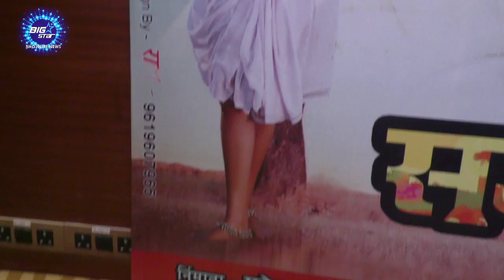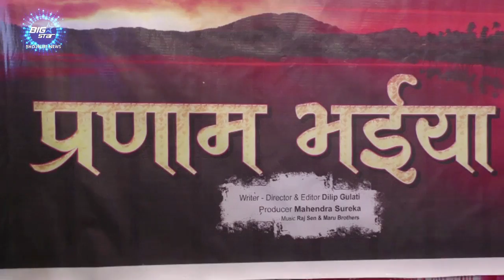EXCLUSIVE INTERVIEW - Bhojpuri Film PRANAM BAIYA | Trailer Launch